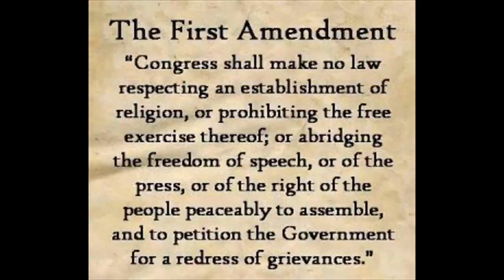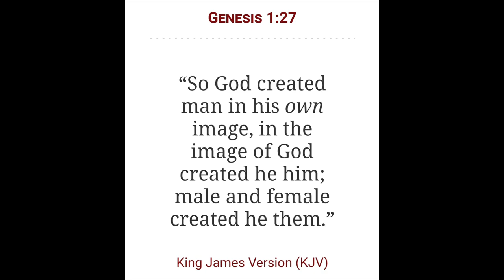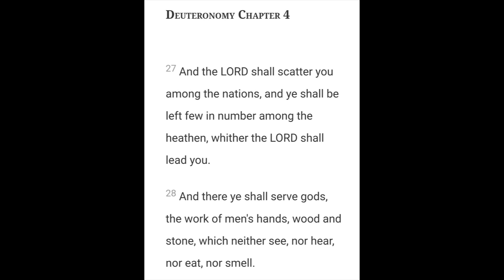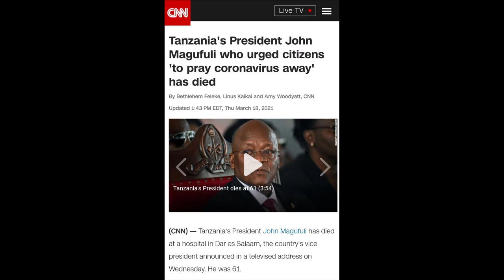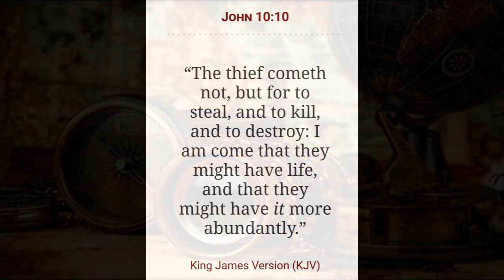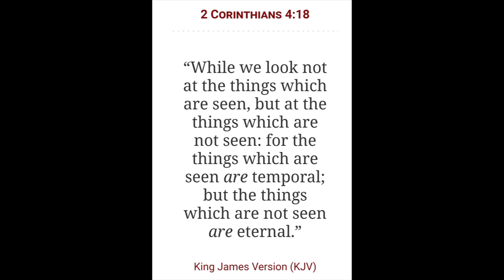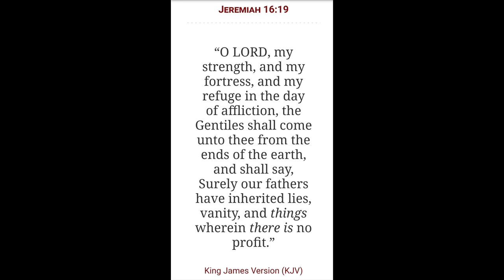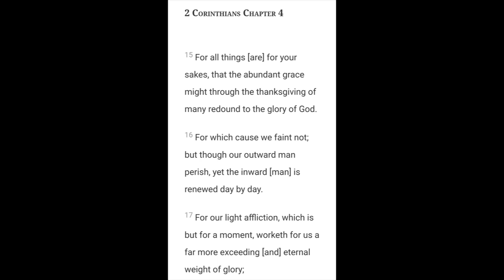The Seed of the Fallen 2